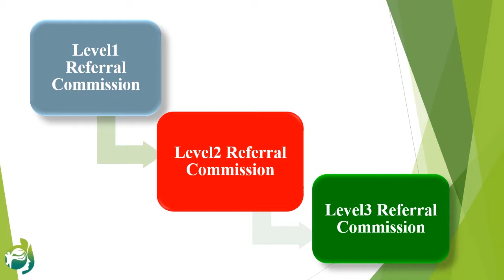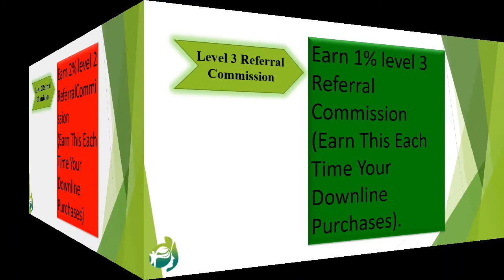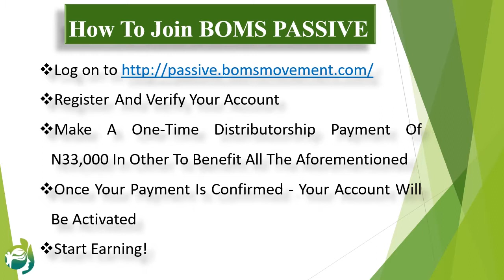Make An Extra Income & Constant Income Every Month - BOMS PASSIVE EARNING